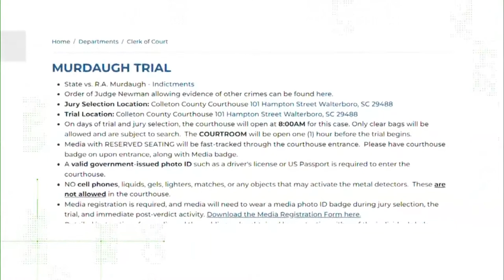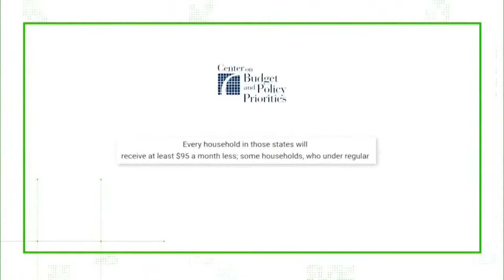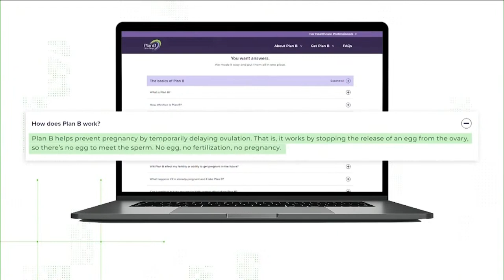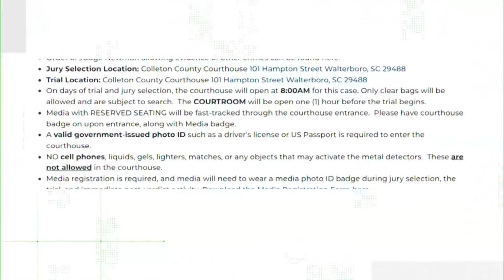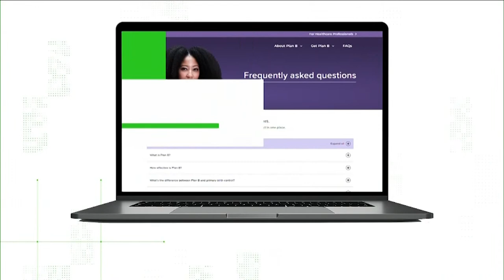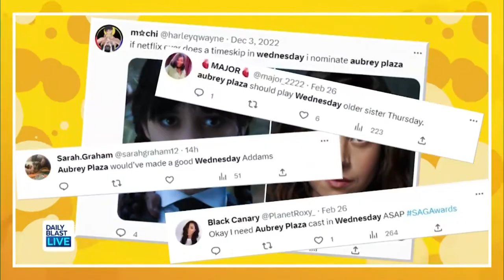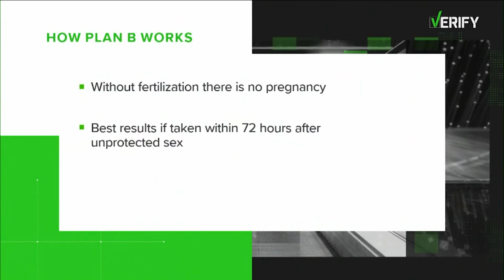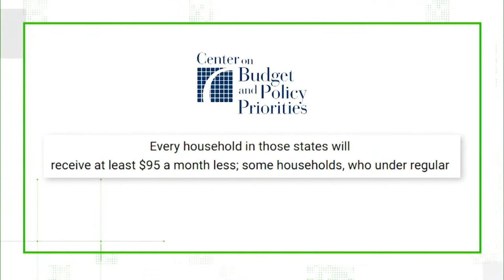DBL | Thursday, March 2, 2023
12:30  p.m. - 1 p.m. ET
  2:00 p.m. - 6 p.m. ET
  7:30 p.m. - 8 p.m. ET

🔴 DailyBlastLive.com